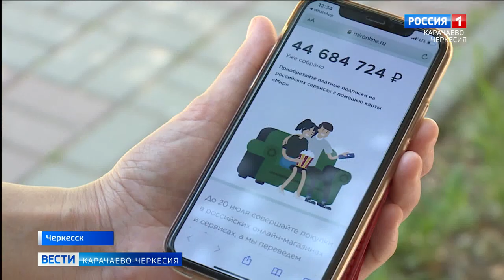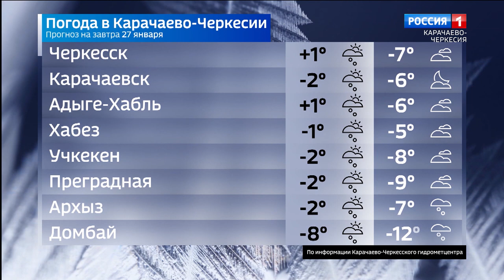Вести Карачаево-Черкесия 26.01.2022